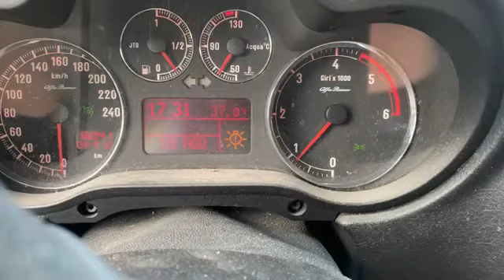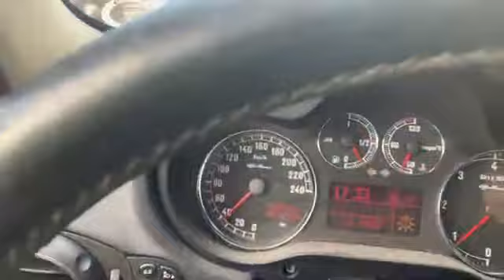Viviana Parisi il mistero dell’uscita a Sant’Agata i tempi non tornano